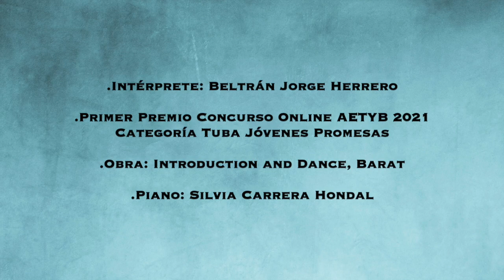Concurso Online AETYB 2021 - Beltrán Jorge Herrero/1º Premio/Categoría Tuba Jóvenes Promesas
.Intérprete: Beltrán Jorge Herrero
.Obra: Introduction and Dance, Barat
.Piano: Silvia Carrera Hondal